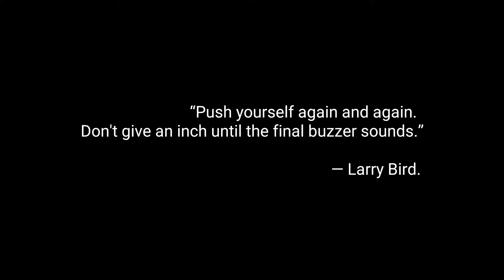BARANGAY GINEBRA VS MERALCO BOLTS | PBA 3X3 LAKAS NG TATLO | 10-30-202 | Robinson's Novaliches